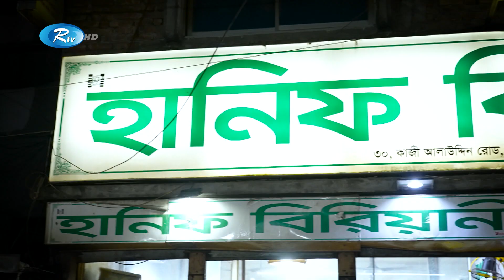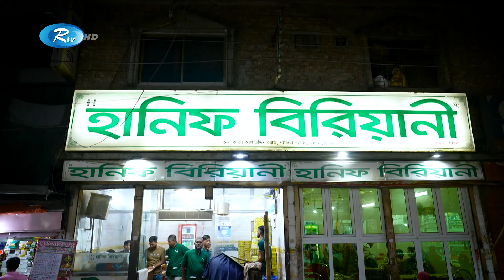পুরো শহর ঘুমিয়ে গেলেও যে বিরিয়ানির জন্য জেগে থাকে ঢাকা | Famous Food of Old Dhaka | Rtv Street Food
পুরো শহর ঘুমিয়ে গেলেও যে বিরিয়ানির জন্য জেগে থাকে ঢাকা |  হানিফ বিরিয়ানি

- Team RTV